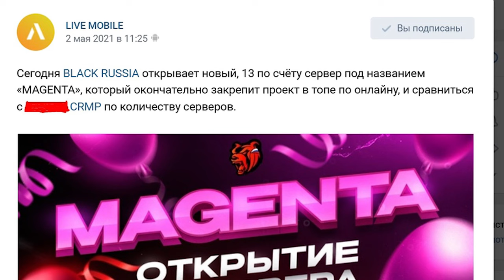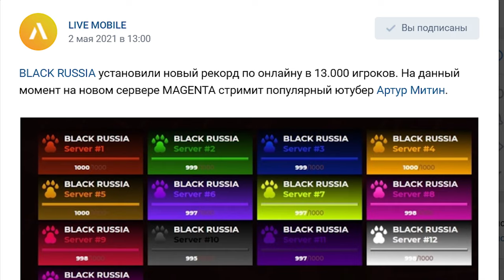НОВЫЙ СЕРВЕР BLACK RUSSIA КАК ПРОШЛО ОТКРЫТИЕ GTA CRMP